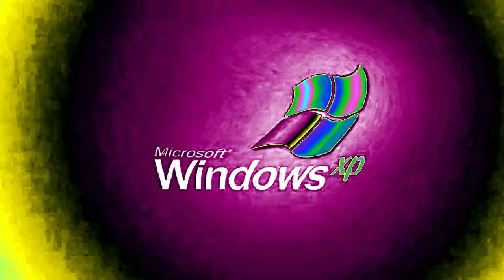Respondview 2 Windows XP Effects Extended [Sponsored by Preview 1982 Effects]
The original video belongs to Billy Gardiners
I created in MAGIX Vegas Pro 17.0